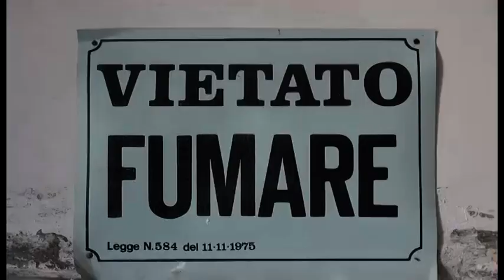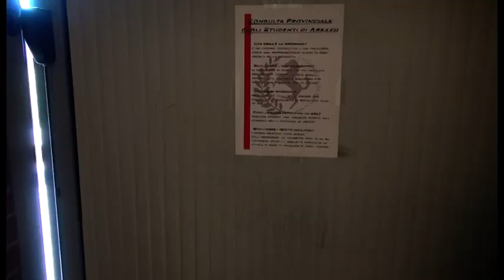Arezzo. Il liceo artistico Piero della Francesca dice "stop al fumo": rischio sospensione